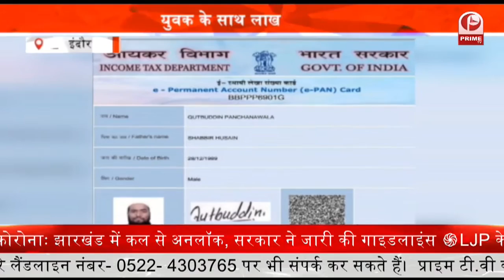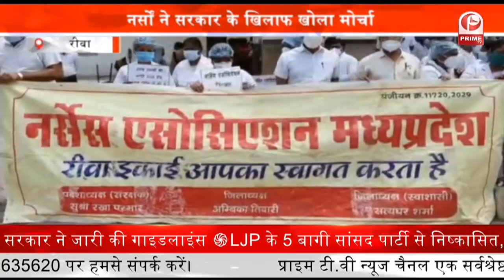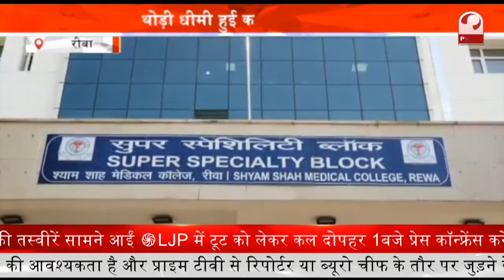LPG के बागियों पर "Chirag Paswan" का एक्शन || Prime Tv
लोक जनशक्ति पार्टी और परिवार में कलह के बीच चिराग पासवान ने मंगलवार को अपने चाचा पशुपति कुमार पारस और भाई प्रिंस राज समेत पांचों सांसदों को दल से निकाल दिया है.

शाम चार बजे अपने आवास पर पार्टी के भरोसेमंद लोगों के साथ बैठक के बाद चिराग पासवान ने यह निर्णय लिया है.